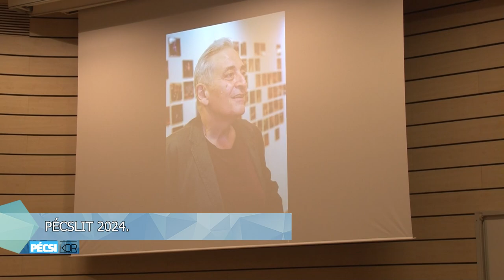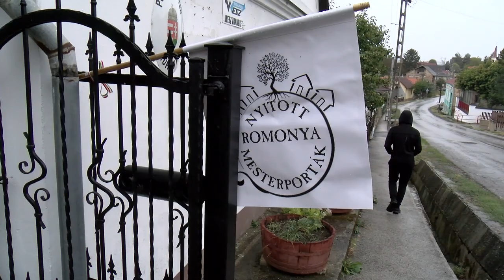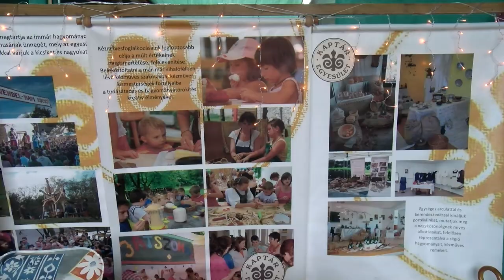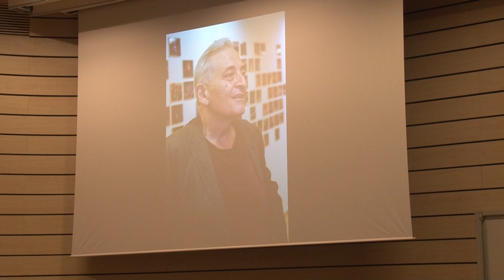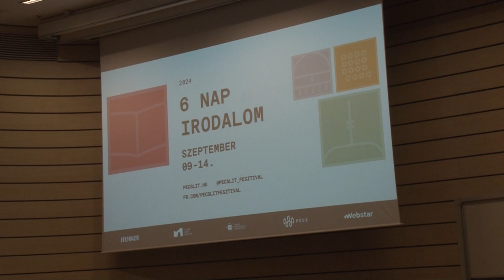Pécsi Kör - kulturális magazin 20240918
Idén is megrendezték a PécsLit Irodalmi Fesztivált
Nyitott mesterporták - Romonya
Ars Sacra fesztivál - Pécs
Pécsi Nemzetközi Tánctalálkozó